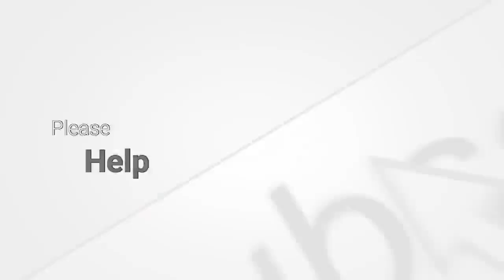Alip Ba Ta Black Or White - A Dave Does Reaction